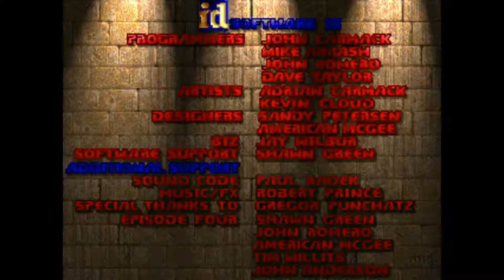The Ultimate DOOM Playthrough #9 Thy Flesh Consumed 1 UV [1080p 60FPS]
Doom is a 1993 science fiction horror-themed first-person shooter (FPS) video game by id Software. It is considered one of the most significant and influential titles in the video game industry, for having ushered in the popularity of the first-person shooter genre. The original game is divided into three nine-level episodes and distributed via shareware and mail order. The Ultimate Doom, an updated release of the original game featuring a fourth episode, was released in 1995 and sold at retail.

Various graphics and audio mods have been used, too many to list.

Used in this playthrough

Sourceport - GZDoom 1.8.2
Level - Episode 4 Thy Flesh Consumed
Difficulty - Ultra Violence
Gameplay Settings - Smart Auto-aim Disabled
                  - Free-Look Enabled
Controller - Xbox One Controller & mouse
PC Hardware - Nvidia GTX 760 2gb vram